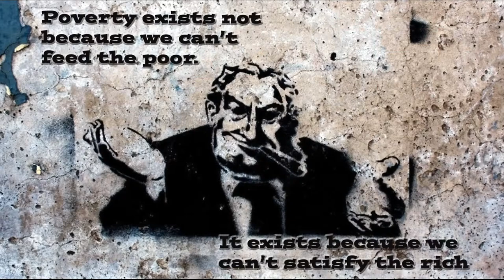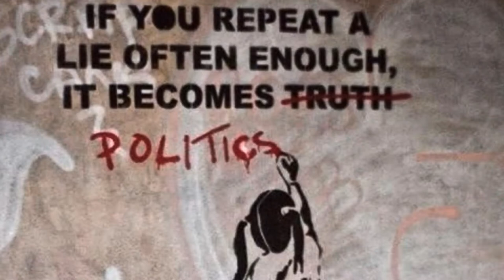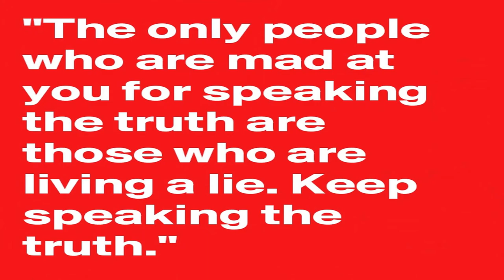Freedom is a lie. Democracy : Who people are and how authority is shared among them are core issues.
Democracy is a form of government in which certain people have the authority to choose the governing legislation. Who people are and how authority is shared among them are core issues.

We get up and howl about democracy. There is no democracy.
We no longer live in a world of nations and ideologies
The world is a college of corporations inexorably determined by the immutable bylaws of business.
The world is a business.

[FREE] Hard Trap Beat Instrumental 2019 | Freestyle Hip Hop Beat (Told myself)
©️This instrumental is free to use for non-profit with credit ONLY
➡ Instrumental By Kay Evin Music